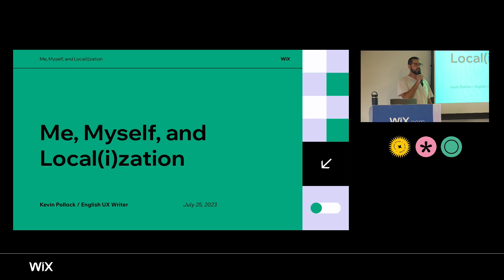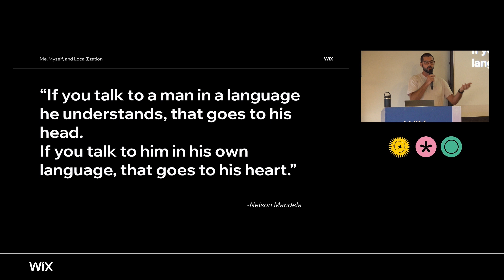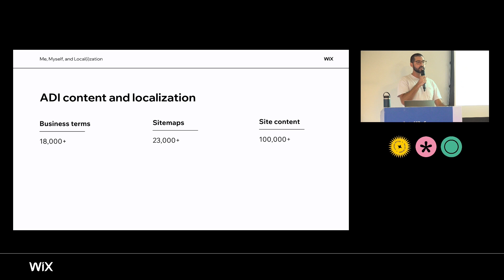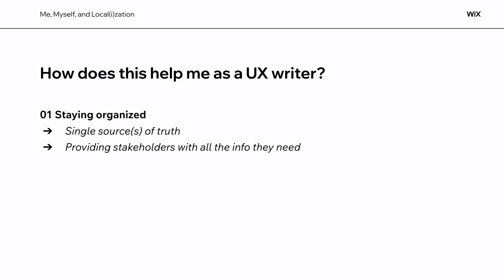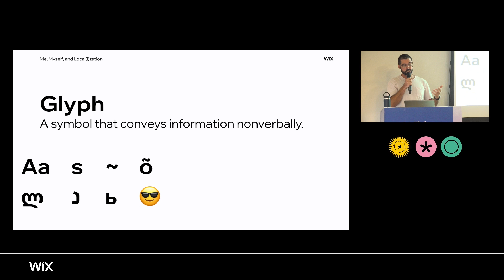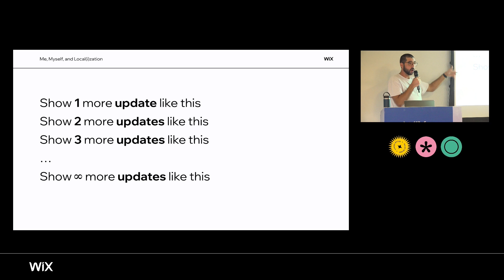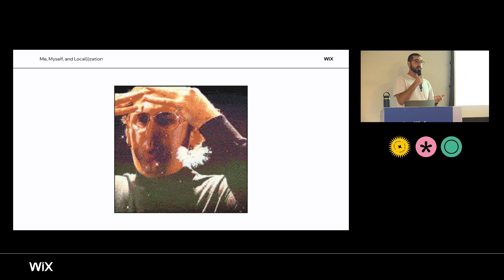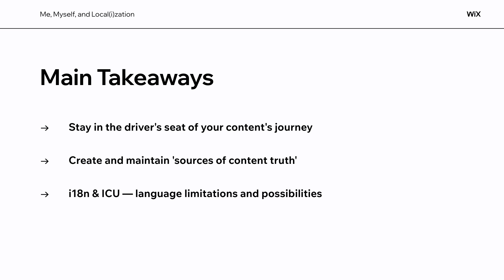Product Lifecycle Meetup Series|No. 4-Localization,25/7/23,Kevin Pollock- Me,Myself & Local-i-zation